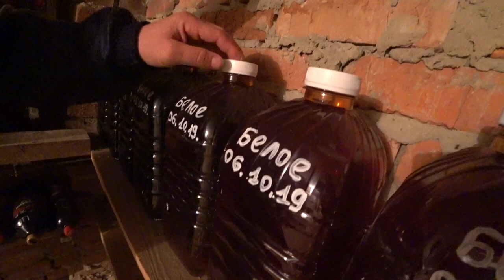КАК МЫ ПРИГОТОВИЛИСЬ К ЗИМОВКЕ? ВИННЫЙ ПОГРЕБОК | Жизнь и переезд в Краснодарский край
Живём в Темрюкском районе.
Показываем и рассказываем о нашей жизни здесь. У нас есть свой подвальчик или его ещё можно назвать винный погребок, где у нас хранятся всякие вкусности. урожай позволяет делать много заготовок. А какие заготовки делаете вы?